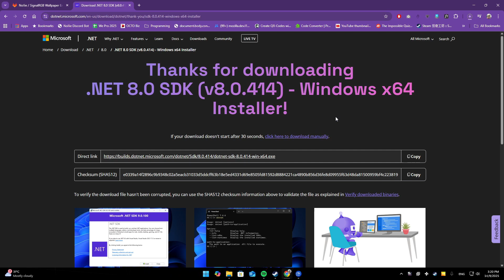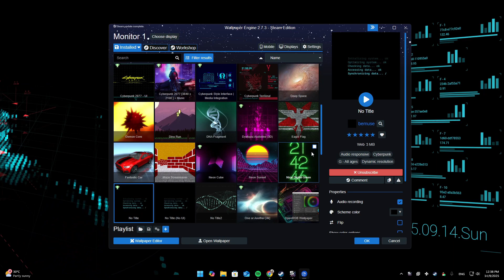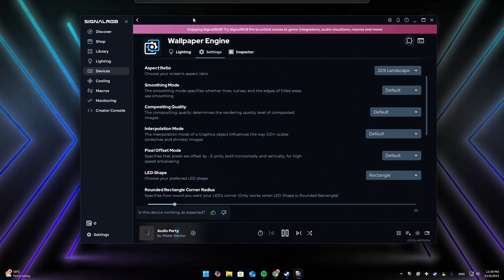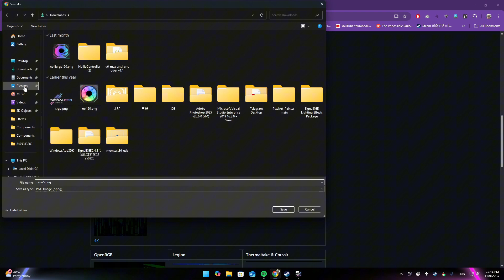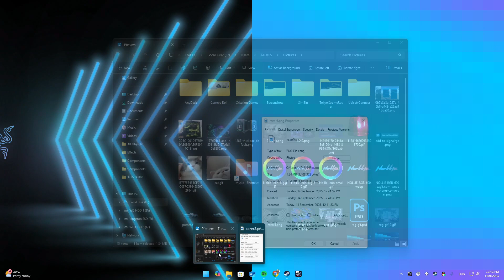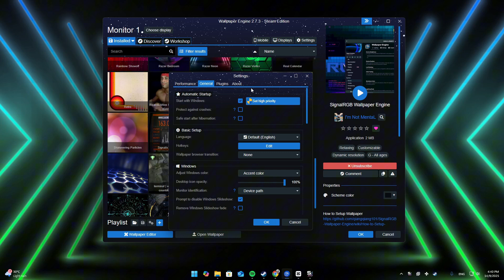SignalRGB Wallpaper Engine Plugin tutorial